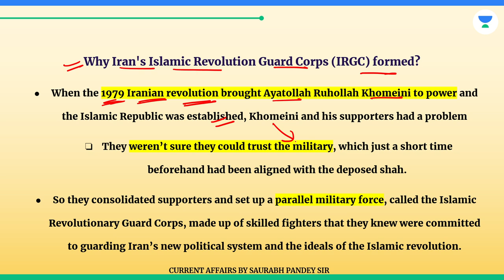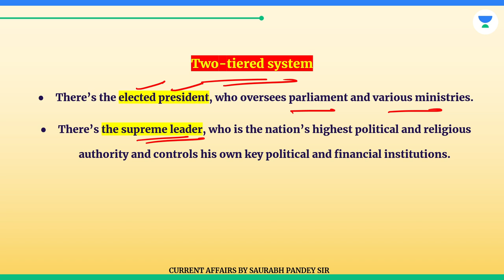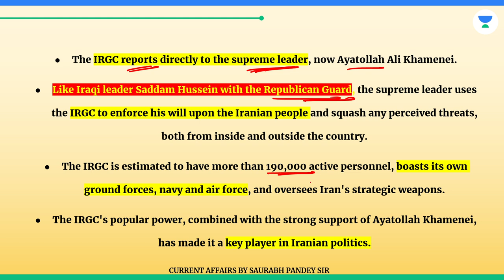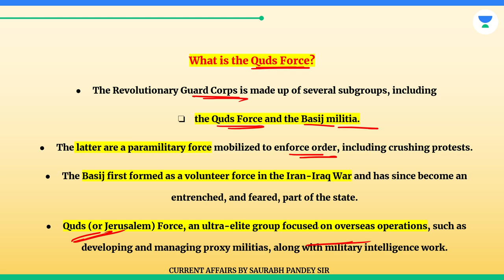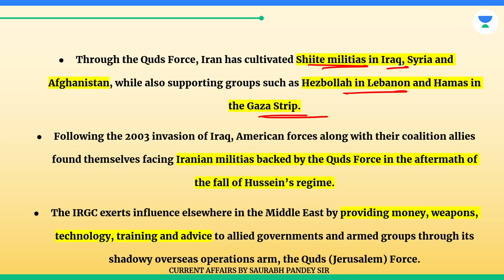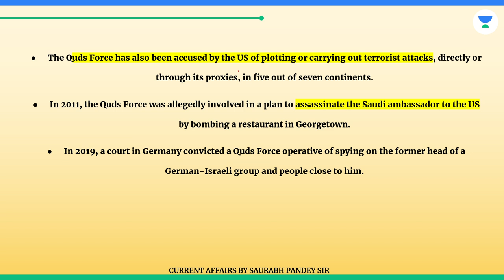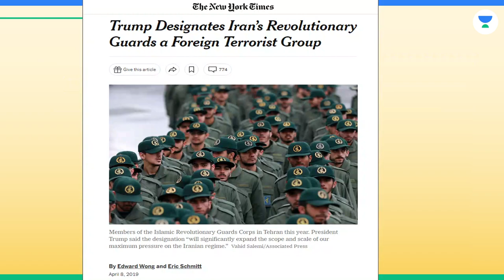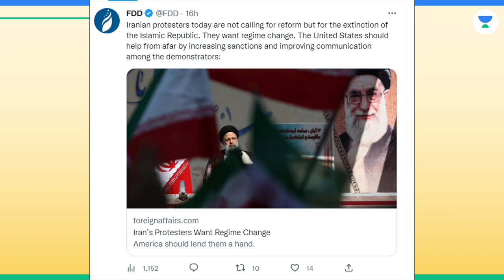Is Islamic Revolutionary Guard Corpse (IRGC) dangerous for IRAN?? New power Centre in middle east .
Free Extension offer
Now get free extension of up-to 12 months on your UPSC CSE subscription. Join Aarambh batch launching on 12th January.